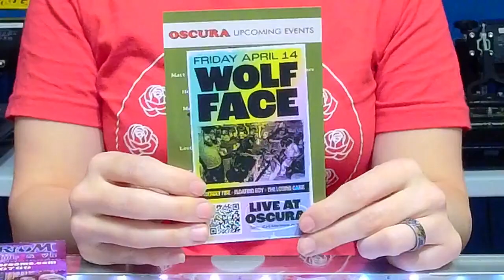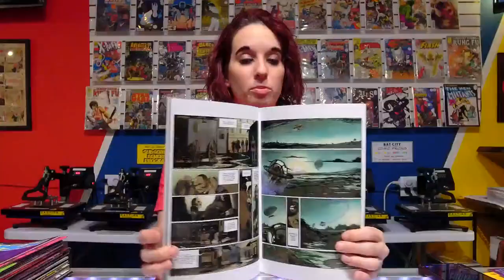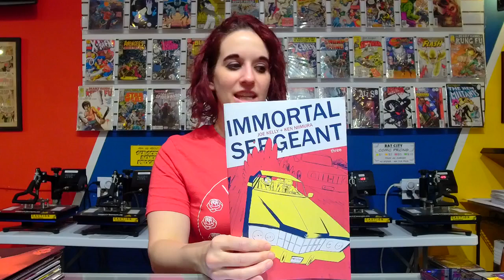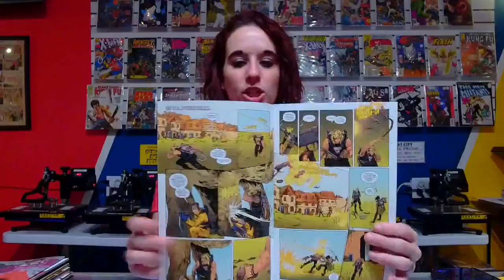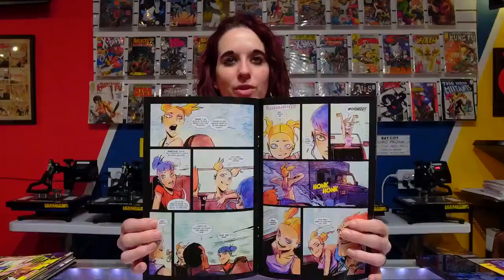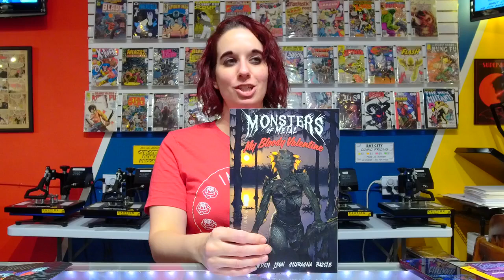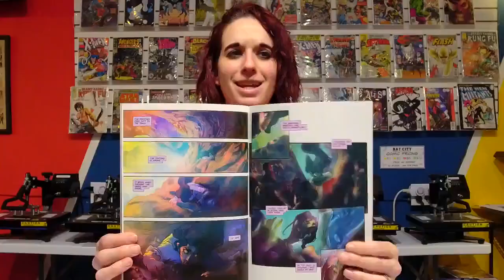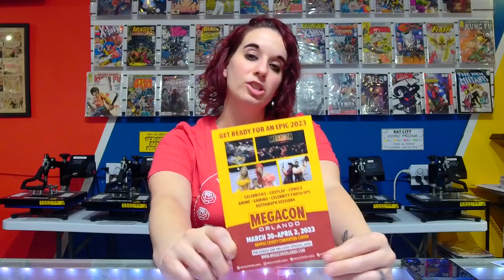22 Mar 2023 Wine Down Your Weekend Comics Livestream!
Small Press Shann comes to you live from Bat City Comic Professionals in Bradenton, Florida to discuss all the new small press and independent comics that released on Wednesday, March 22 while drinking Red Cloak Pinot Noir.
on March 26 2023

Torrent #2 - Image
Tower #2 - A Wave Blue World
Stray Sheep #2 - Blood Moon Comics
Kara: Guardian of The Realms #2 - Visi8 Entertainment
Changelings #2 - Visi8 Entertainment
Blue Book #2 - Dark Horse
Moriarty: Clockwork Empire #2 - Titan Comics
Push #5 - Image
Dhalia in The Dark #2 - Madcave
Damn Them All #6 - Boom! Studios
Vanish #5 - KLC Press/Image
War Party #2 - Rampart Press
Grim #9 - Boom! Studios
Immortal Sergeant #2 - Image
Emo Girl #4 - Black Tooth Comics
Cheap Tricks #4 - Bad Kids Press
Zombicide: Day One #3 - Source Point Press
Earth Divers: Kill Columbus #6 - IDW Originals
Door to Door Night by Night #4 - Vault
First Borns #4 - Sumerian
Nightwalkers #3 - Source Point Press
Nature's Labyrinth #4 - Madcave
Kung Fu Legume #5 - Keenspot
Inferno Girl Red #3 - Image
Pops Chocklit Shoppe of Horrors (one-shot) - Archie Publications
XO Manowar #1 - Valiant
Order & Outrage #1 - Dark Horse
The Curse of Cleaver County #1 - Source Point Press
Pop Scars #1 - Sumerian
Dead Remains #1 - Shadowline / Image
Fallen #1 - Red 5 Comics
Godzilla: Best of King Ghidorah #1 - IDW
The Neighbors #1 - Boom! Studios
Monsters of Metal: My Bloody Valentine #1 - Opus Comics
Katie Black Dragon #1 - Bad Kids Press

We discuss in-depth and show art from our PICKS OF THE WEEK:
Ben Mortara and The Thieves of The Golden Temple #1 - Source Point Press
The Atonement Bell #3 - Red 5 Comics
Etheres (one-shot) - Source Point Press

Join the live conversation every Sunday as we Wine Down our Weekend, 9pm EST!